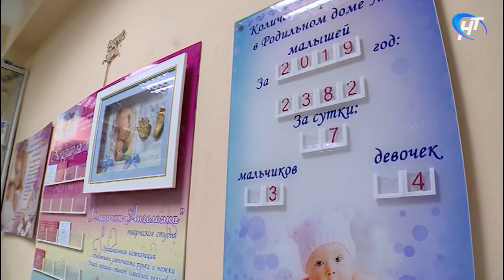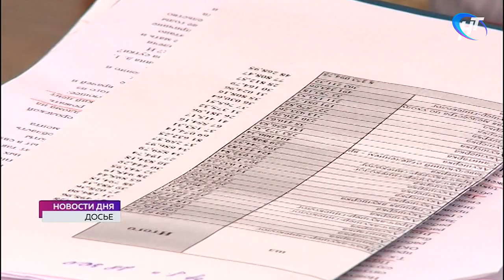Обладательница знака «За верность родительскому долгу» Екатерина Олькова в седьмой раз стала мамой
Обладательница почетного знака Новгородской области «За верность родительскому долгу» Екатерина Олькова в седьмой раз стала мамой. Со счастливым событием ее поздравила председатель Новгородской областной думы Елена Писарева.